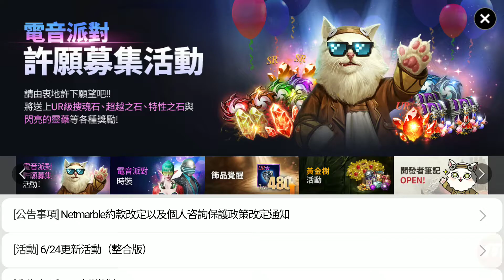《天堂2：革命》滑板!